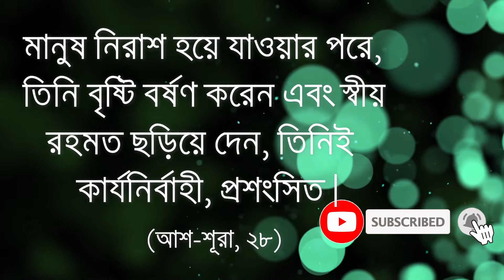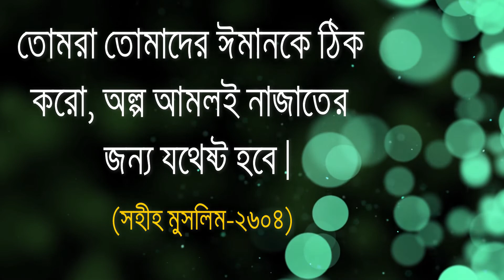জীবন বদলে দেওয়ার মত হাদীস | Hadith narrated from Muhammad pbuh | Bangla Islamic Reminder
গুরুত্বপূর্ণ কথা! মেনে চললে আপনার জীবন বদলে যাবে | এই ভিডিও টা দেখার পর আপনার জীবন বদলে যাবে । প্রতিটি ছেলের দেখা উচিত | চা-বিক্রেতার জীবন বদলে দিল | আপনার জীবন ও একদিন বদলে যাবে | যুবক একবার শুনো জীবন পরিবর্তন হয়ে যাবে। মিজানুর রহমান আজহারী। খুবই গুরুত্বপূর্ণ সহজ কিছু আমল মনের আশা পূরণ হবেই | কিছু গুরুত্বপূর্ণ আমল করে নিষ্পাপ হয়ে যাই | আল্লাহর নিকট সবচেয়ে পছন্দনীয় ও প্রিয় আমল! | The most powerful Prayer | নবীজি বলেছেন দোয়াটি পড়ে যা চাইবে তাই পাইবে | গুরুত্বপূর্ণ হাদিস সমূহ | গুরুত্বপূর্ণ কিছু আমল | bangla islamic video | জীবনের গুরুত্বপূর্ণ কিছু আমল | গুরুত্বপূর্ণ কিছু আমল গুলো কি কি | রাসূল সাঃ প্রতিদিন যে সব আমল করতেন | দিন-রাতের গুরুত্বপূর্ণ কিছু আমল । আমাদের প্রিয় নবীজির কথা ও আমল | Some of our dear Prophet's words । আমাদের প্রিয় নবীর কিছু বাণী । কোন আমল করলে নবী (সাঃ) কে স্বপ্নে দেখবেন ।

বাংলাদেশের যেকোনো স্থান থেকে ঘরে বসেই অনলাইনে শপিং করুন এই ওয়েবসাইটের মাধ্যমে